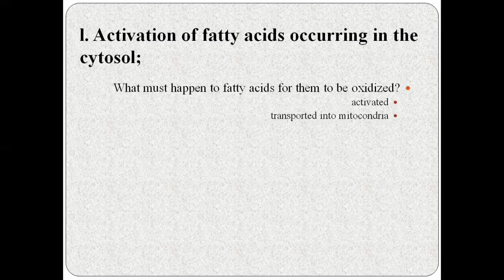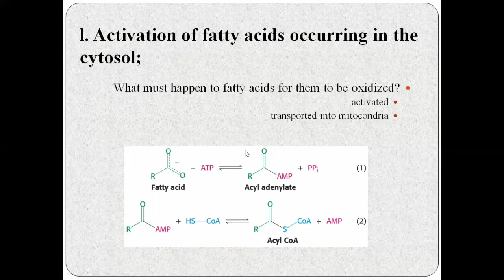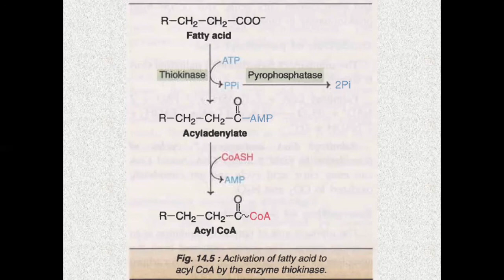(Part 1 of 4) Activation of Fatty Acids in Urdu/Hindi + English | Beta-Oxidation of Fatty Acids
(Part 1 of 4) Activation of Fatty Acids Beta-Oxidation of Fatty Acids
Oxidation of Fatty Acids
Lecture#39
Metabolism of Lipids

(Part 3 of 4) Beta-Oxidation of Fatty Acids (Reactions Steps) | Oxidation of Fatty Acids| Metabolism of Lipids

👇For Biochemistry, Physiology, Microbiology and Pathology Lecture Videos and Updates Follow